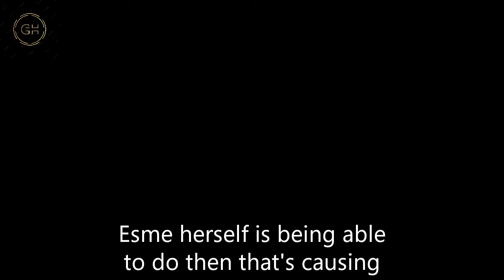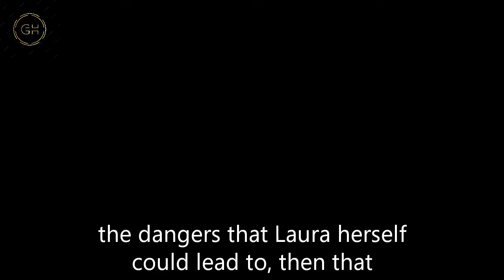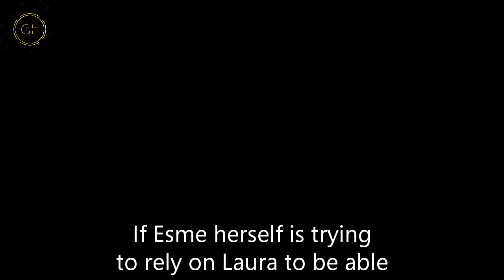General Hospital Shocking Spoilers Esme's boss appears, Laura became the target when provocative